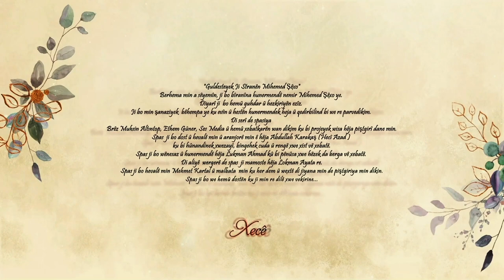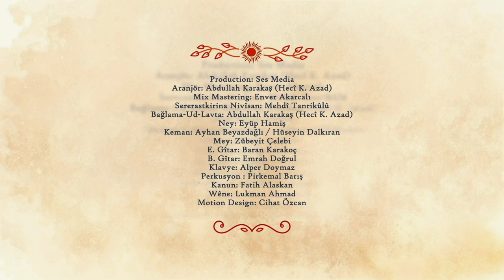Xecê - Xalxaloka Çema | Guldesteyek Ji Stranên Mihemed Şêxo [ Official Audio 2022 | © Ses Media]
Xecê - Xalxaloka Çema |  [ Official Audio  2022 | © Ses Media]

"Guldesteyek Ji Stranên Mihemed Şêxo"

Production: SES MEDİA MÜZİK

Aranjör: Abdullah Karakaş (Hecî K. Azad)
Mix Mastering: Enver Akarcalı
Sererastkirina Nivîsan: Mehdî Tanrikûlû
Bağlama-Ud-Lavta: Abdullah Karakaş (Hecî K. Azad)
Ney: Eyüp Hamiş
Keman: Ayhan Beyazdağlı / Hüseyin Dalkıran
Mey: Zübeyit Çelebi
E. Gîtar: Baran Karakoç
B. Gîtar: Emrah Doğrul
Klavye: Alper Doymaz
Perkusyon : Pirkemal Barış
Kanun: Fatih Alaskan
Wêne: Lukman Ahmad
Grafîk: Hasan Tek
Motion Design: Cihat Özcan

Berhema min a sêyemîn, ji bo bîranîna hunermendê nemir Mihemed Şêxo ye.
Diyarî ji  bo hemû guhdar û hezkiriyên ezîz.
Ji bo min şanaziyek  bêhempa ye ku evîn û hestên hunermendek heja û qedirbilind bi we re parvedikim.
Di serî de spasiya Brêz Muhsin Altıntop, Ethem Güner, Ses Media û hemû xebatkarên wan dikim ku bi projeyek wisa hêja piştgirî dane min. Spas  ji bo dost û hevalê min û aranjorê min ê hêja Abdullah Karakaş (Hecî Azad ) ku bi hûnandinek xwezayî, bingehek cuda û rengê xwe xist vê xebatê.  Spas ji bo wênesaz û hunermendê hêja Lukman Ahmad kû bi pênûsa xwe hêzek da berga vê xebatê. Di aliyê  wergerê de spas  ji mamoste hêja Lokman Ayata re. Spas ji bo hevalê min Mehmet Kartal û malbata  min ku her dem û wextê di jiyana min de piştgiriya min dikin. Spas ji bo we hemû dostên ku ji min re dilê xwe vekirine.

XALXALOKA ÇEMA

Gotin: Dr. Fevdila Xiznewî
Muzîk: Mihemed Şêxo

Xalxaloka çema
Şemamoka lema
Te hay ji xwe nema
Pê diket kul û xema

Gulyazê lîlozê
Lêv şekirê bozê
Berê min  da dozê
Çi dike dibê hema

Çavê te spehî
Du biskê sê şehî
Rondik ji min lehî
Xewna ez dikim şema

Ez xortekî rind im (Keçekî)
Riya gel naberdim
Xwînê didim merd im
Dibêm reqs û sema

Gulîstanam kanît
Kê bir û ne anî
Rojek wê bê şanî
Hertişt dibê hema